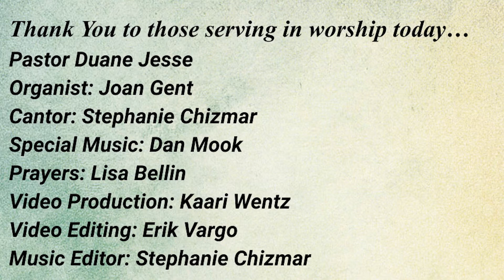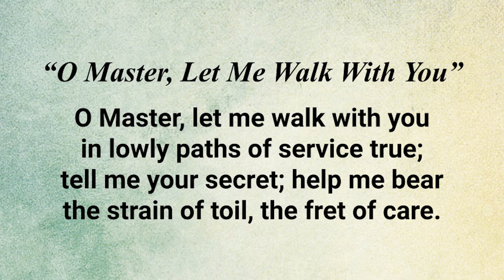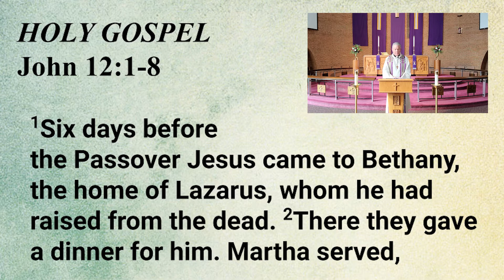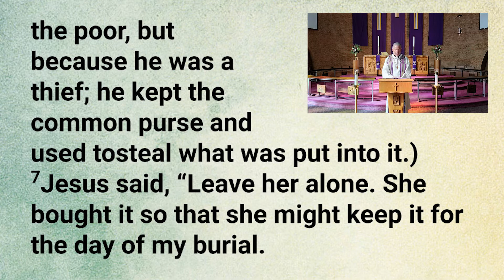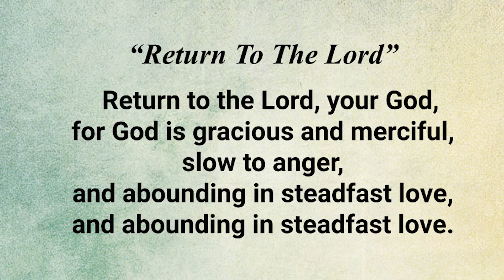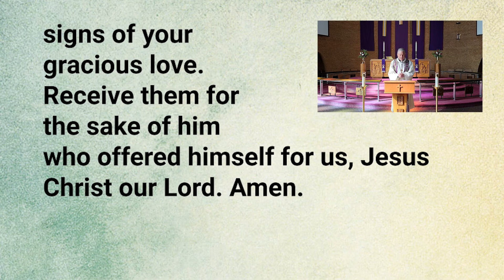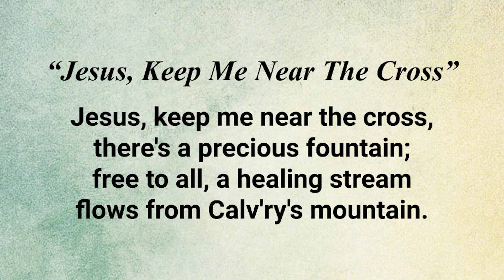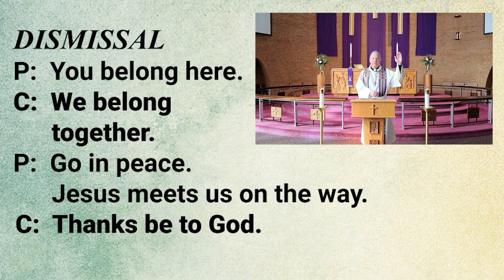Church Service 4-3-22